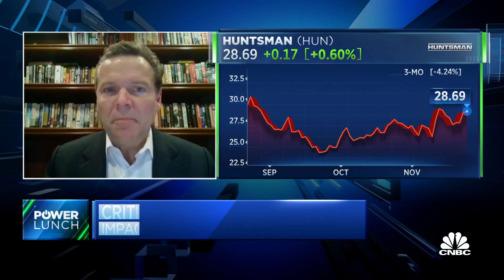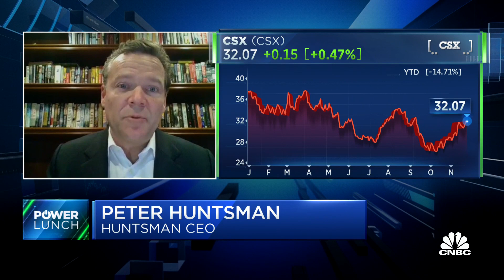The chemical industry is under threat as December rail strike worries mount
Peter Huntsman, president and CEO of the Huntsman Corporation and chairman of the American Chemistry Council, joins 'Power Lunch' to discuss a potential December rail strike, the sectors most vulnerable and how the chemical industry is looking to mitigate losses.